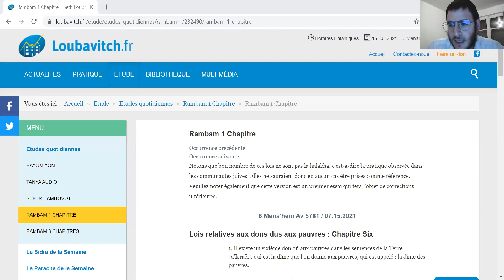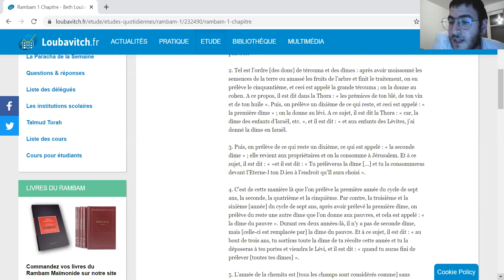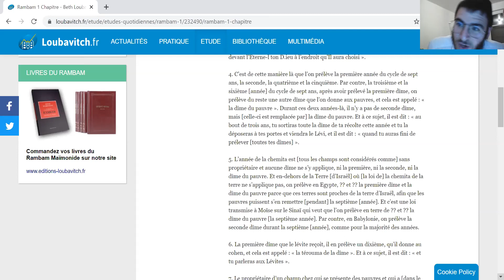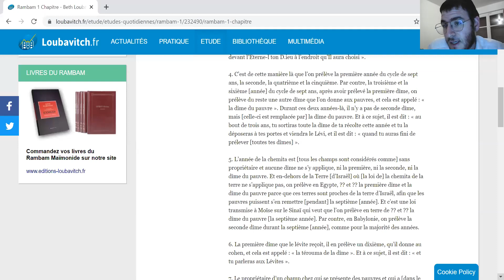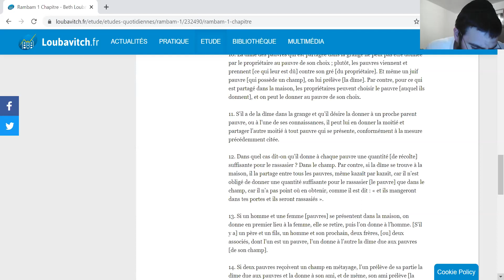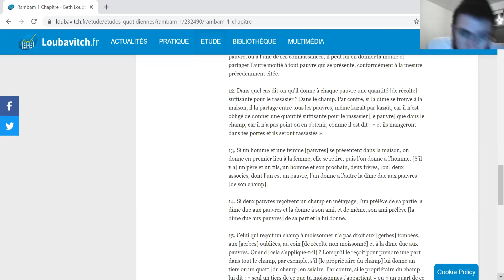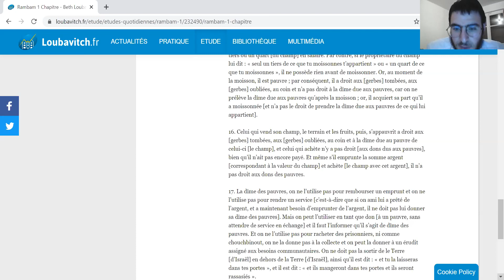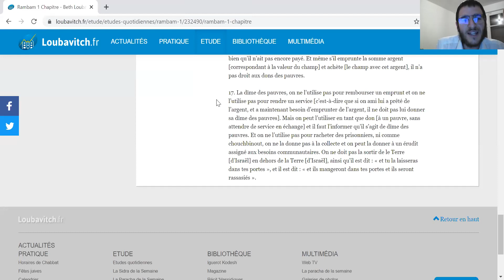Etude Rambam #371 (+Bonus) : Les lois relatives aux dons dû aux pauvres : Chapitre 6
Etude du Rambam avec le Rav David Szmul.